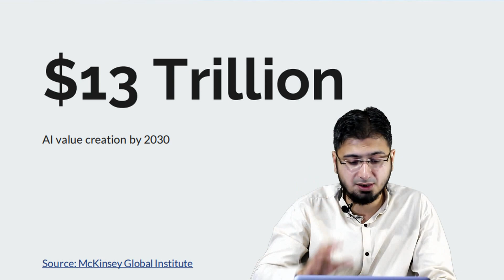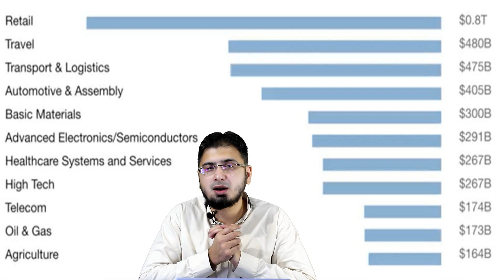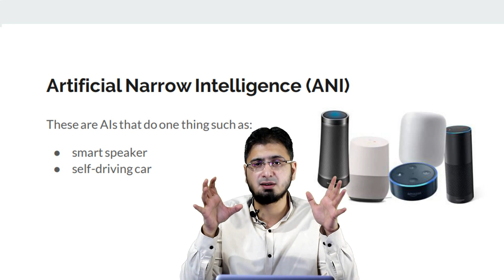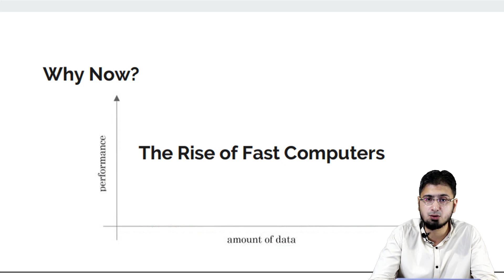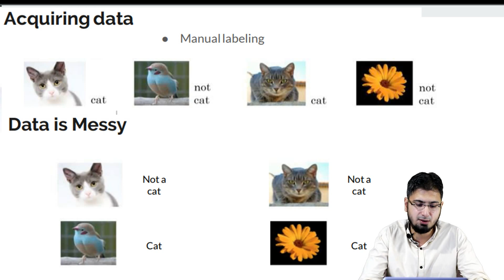What is Artificial Intelligence, AI Technology, in computer |Machine Learning | Part 1-3 Hindi/Urdu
and how does it works in computer. AI technology is most wanted freelancing skill right now all the freelancing platforms such as up work, LinkedIn and others.
AI and Machine Learning will be taught, 1st we will start from Python Tutorials U can make online money from freelancing Deep learning will also be taught later tensorflow 2.0 it will enhance your freelancing

There is no pre requisite to learn Aritificial Intelligence.
In this video, i have explained all introduction about Artificial Intelligence in short, brief and precise manner. How Artificial Intelligence ( AI ) will impact us and our future, our whole job and business market will be influenced in near future if we do not learn AI. so its better to start Artificial Intelligence course with us, in 2 months only. So that you can face the future confidently. It will also help you earn excellent money from freelancing, by which you can earn so much money in no time, this video is part 1 and i have made 3 parts of this video

And Part 3 is 1 Minute.
 Watch Video for more detail and many many more

I will do my best to upload 1 to 2 videos in every week.